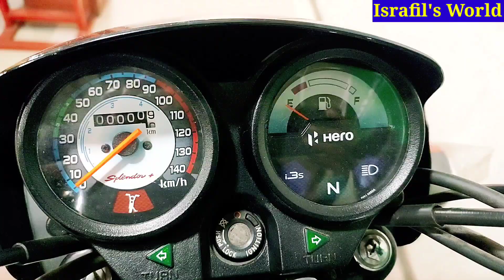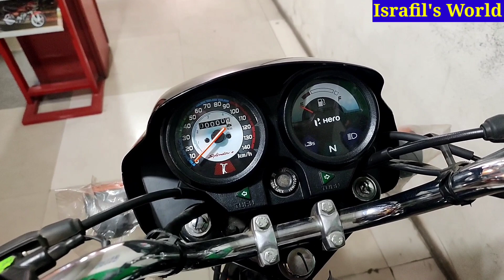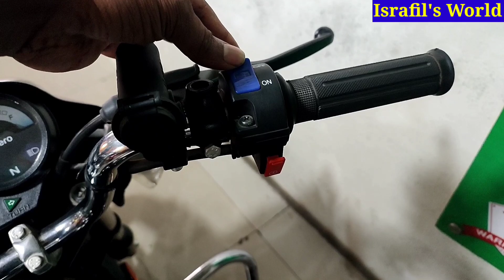১০,৫০০ টাকা ছাড় || Hero Splendor Plus 100 IBS Price In Bangladesh 2022 || Hero Splendor Plus Review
১০,৫০০ টাকা ছাড় || Hero Splendor Plus 100 IBS Price In Bangladesh 2022 || Hero Splendor Plus Review

Hero Showroom
AB AUTO TRADERS
394,DTI Road,West Rampura Dhaka
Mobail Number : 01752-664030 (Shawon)